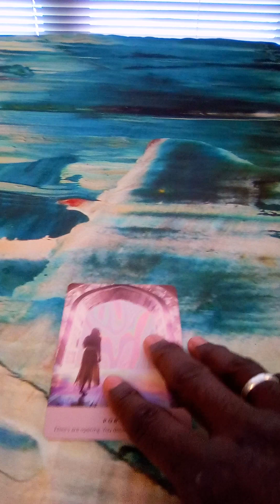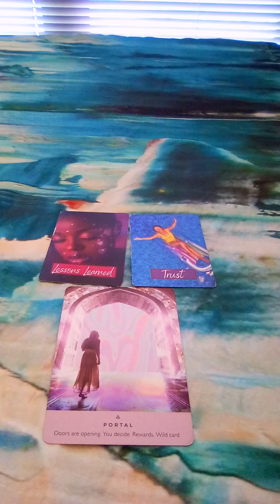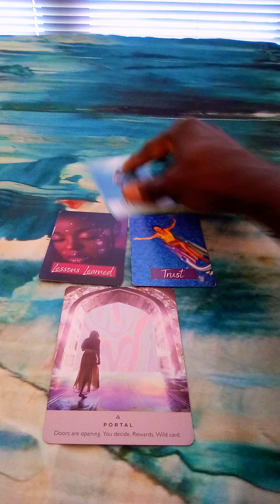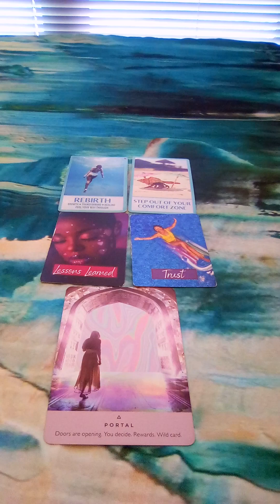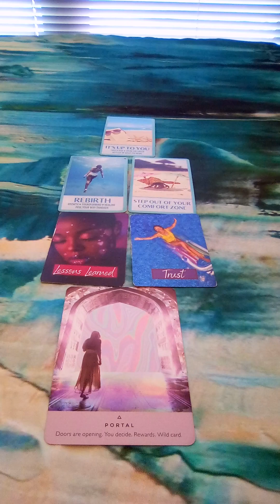We Forge We Don't Follow 💯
Move Silent Like The Calming Wild And Swiftly Like The Fire Beneath Your Feet. Remember If You Truly Know Who Are. Then You Know You Are Not Of This World. Even If You Become One With This World. You Were Never Meant To Be Of This World. Your Soul Is Just Pasting Through To Guide Others And Help Heal Them. Time Is Of The Essence My Universal Ascendants.
Peace And Prosperity

A little About me:

I am a very humble and quiet individual. Yet I will always be straightforward and very truthful at all times with you.

🌠   Tips and blessings are always welcome if you choose to do so 💯

Use your own common sense at all times. I am not responsible for your actions or decisions.

Please seek professional help, medical help, or legal advice. If something is wrong immediately! Do not hesitate! Meaning consult with a licensed therapist, Medical Doctor, or someone in the Legal field.

              Peace and Prosperity To All